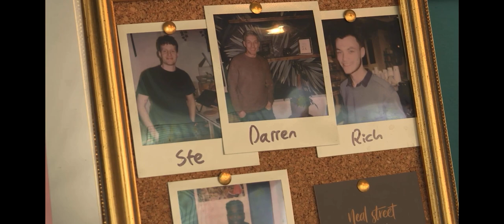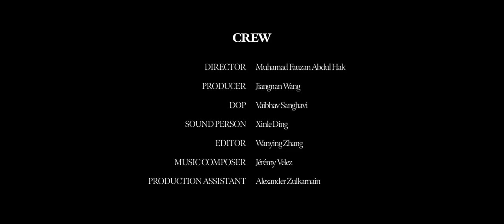homeward bound documentary